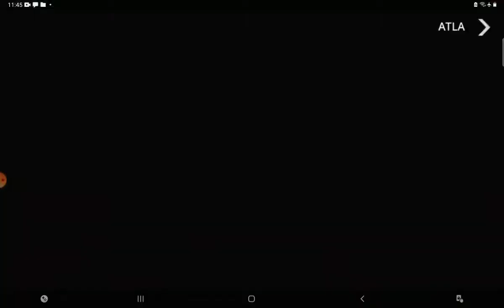pro olduk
balık günlüklrti